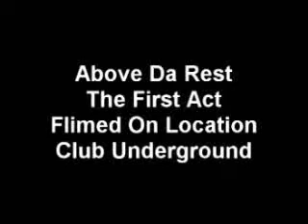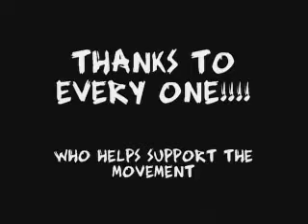CLUB UNDERGROUND( THE FIRST ACT)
MIXTAPE PARTY